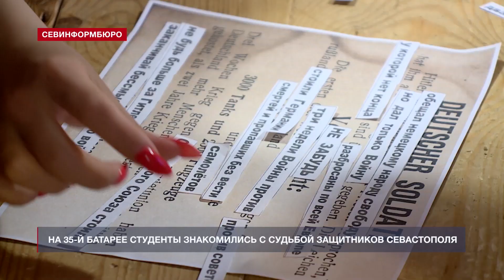Севастопольские студенты соревновались в знаниях о Второй героической обороне города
Шесть студенческих команд Севастополя приняли участие в историческом квесте. В основу заданий для ребят легли воспоминания участника Второй героической обороны города – Василия Васильевича Седёлкина. Соревнование «До встречи, мой Севастополь!» провели на территории музейного историко-мемориального комплекса «35-я береговая батарея».